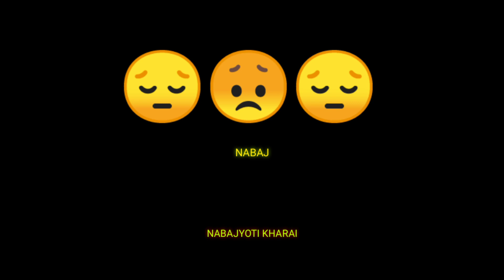Assamese sad shayari 20💔💔//new reels video//new sad shayari//sad whatsapp status video//sad video 💔